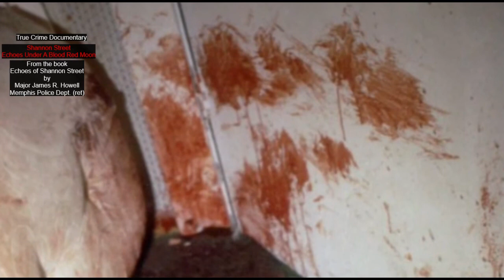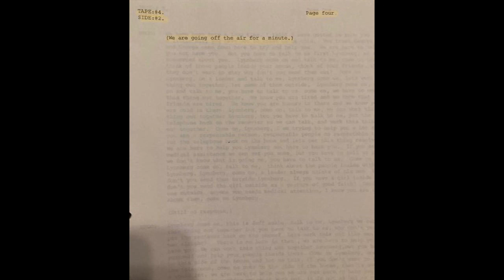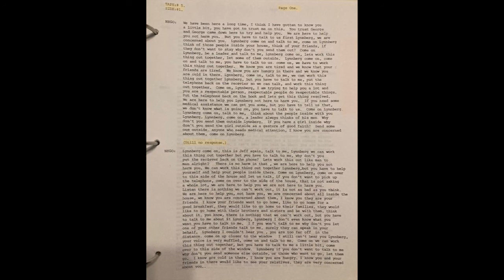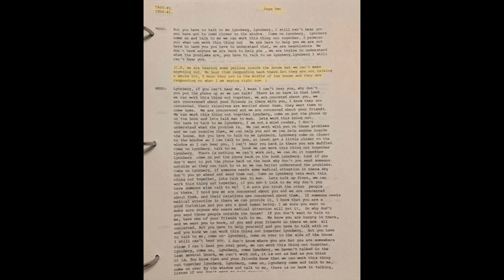Echoes of Shannon Street Case File Episode 30: Some Yelling Inside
January 12, 1983, and negotiators are talking to Lindberg Sanders via a bullhorn. Muffled voices can be heard inside.

My podcast has been added to iheart and Pandora.